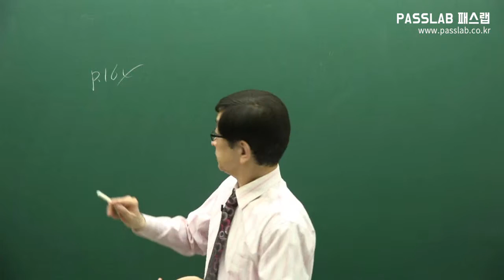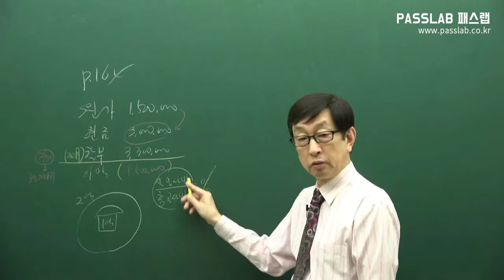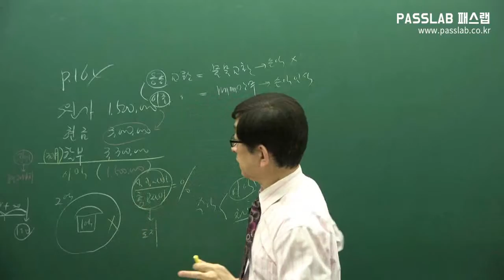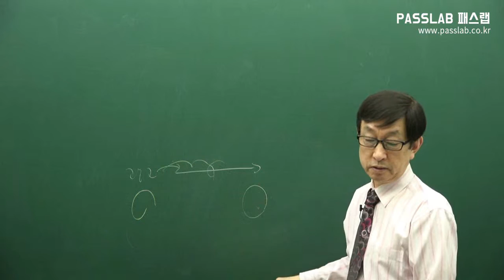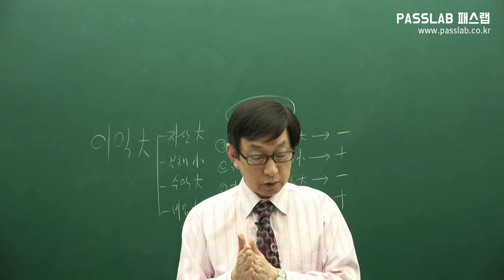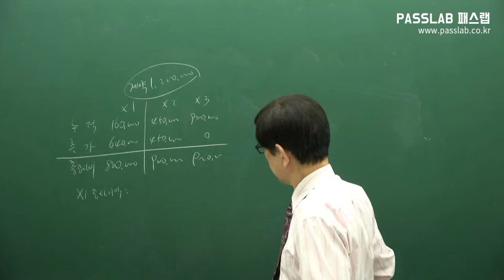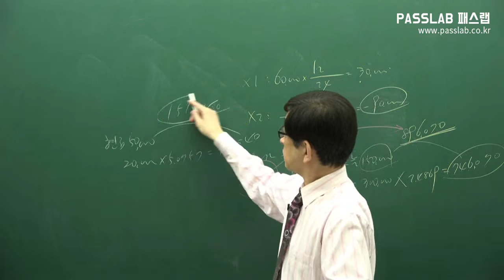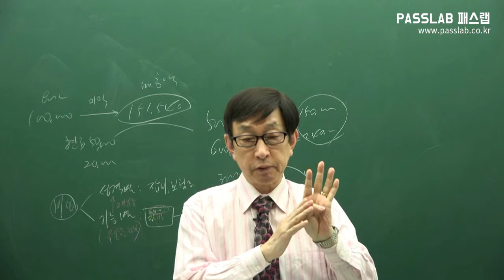[무료주택관리사강의] [회계원리: 제28강 수익과 비용2 p164] [문제풀이]